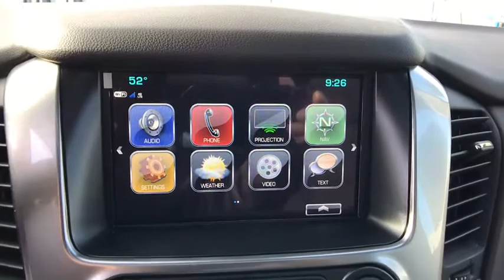2020 Chevrolet Tahoe Sterling, Leesburg, Vienna, Chantilly, Fairfax, VA T00306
New 2020 Chevrolet Tahoe available in Sterling, Virginia at Ted Britt Chevrolet. Servicing the Leesburg, Vienna, Chantilly, Fairfax, VA area.

2020 Chevrolet Tahoe PremierbrbrPriced below KBB Fair Purchase Price! Please contact the dealer for additional factory rebates that may be available that could reduce your price further. TB4L prices include current factory rebates and incentives and require financing through Ted Britt preferred lenders and are therefore subject to credit approval. We make every effort to provide accurate information but please verify options and price before purchasing.  Dealer Discount Available to Everyone.  All vehicles are subject to prior sale. All prices are internet prices only. All financing is subject to approved credit. All vehicle prices exclude freight (BoltEV ($875) Impala ($875) Malibu ($875) Sonic ($875) Spark ($875) Camaro ($995) Trax ($995) Colorado ($1095) Corvette ($1095) LCF ($1125) Blazer ($1195) Equinox ($1195) Traverse ($1195) Suburban ($1295) Tahoe ($1295) Silverado ($1595)) tax tags registration dealer processing fee of $799 and includes: $2000 - GM Lease Loyalty Towards Purchase Private Offer. Exp. 02/03/2020 $3000 - GM Consumer Cash Program . Exp. 02/03/2020
10 Speakers,170 Amp Alternator,1st & 2nd Row Color-Keyed Carpeted Floor Mats,2-Speed Electronic Autotrac Active Transfer Case,3.08 Rear Axle Ratio,3.23 Rear Axle Ratio,3rd Row 60/40 Power Fold Split-Bench,3rd row seats: split-bench,4-Wheel Antilock Disc Brakes w/Brake Assist,4-Wheel Disc Brakes,5 12-Volt Auxiliary Power Outlets,6.2L Performance Package,ABS brakes,Adjustable pedals,Air Conditioning,All-Weather Floor Liner Package (LPO),AM/FM radio: SiriusXM,Auto High-beam Headlights,Auto-dimming door mirrors,Auto-Dimming Inside Rear-View Mirror,Auto-dimming Rear-View mirror,Automatic Emergency Braking,Automatic temperature control,Black Assist Steps w/Chrome Accent Strip,Blind spot sensor: Lane Change Alert with Side Blind Zone Alert warning,Bluetooth for Phone,Bodyside moldings,Bose Centerpoint Premium 10-Speaker Surround Sound,Brake assist,Bumpers: body-color,Cargo Net,CD player,Color-Keyed Carpeting Floor Covering,Compass,Delay-off headlights,Driver door bin,Driver Inboard & Front Passenger Airbags,Driver vanity mirror,Dual front impact airbags,Dual front side impact airbags,Electronic Cruise Control w/Set & Resume Speed,Electronic Stability Control,Emergency communication system: OnStar and Chevrolet connected services capable,Enhanced Driver Alert Package (Y86),Enhanced Driver Information Center,Exterior Parking Camera Rear,Floor Console,Fog Lamps,Forward Collision Alert,Forward collision: Forward Collision Alert with Automatic Emergency Braking mitigation,Front & Rear Black Bowtie Emblems (LPO),Front & Rear Park Assist,Front anti-roll bar,Front Bucket Seats,Front Center Armrest,Front dual zone A/C,Front fog lights,Front Heated Reclining Bucket Seats,Front Passenger 6-Way Power Seat Adjuster,Front reading lights,Front wheel independent suspension,Fully automatic headlights,Garage door transmitter,Hands Free Power Liftgate,Hanging Tote Console Insert (LPO),HD Radio,Head-Up Display,Heated & Ventilated Driver & Front Passenger Seats,Heated 2nd Row Outboard Seats,Heated door mirrors,Heated front seats,Heated Leather Wrapped Steering Wheel,Heated rear seats,Heated steering wheel,High-Intensity Discharge Headlights,Illuminated entry,Integrated Trailer Brake Controller,IntelliBeam Headlamps,Lane Change Alert w/Side Blind Zone Alert,Lane Keep Assist w/Lane Departure Warning,License Plate Front Mounting Package,Low tire pressure warning,Magnetic Ride Control Suspension Package,Memory seat,Memory Settings,Navigation System,Occupant sensing airbag,Outside temperature display,Overhead airbag,Overhead console,Panic alarm,Passenger door bin,Passenger vanity mirror,Passive Entry System,Pedal memory,Perforated Leather-Appointed Seat Trim,Power door mirrors,Power driver seat,Power Liftgate,Power passenger seat,Power Release 2nd Row Bucket Seats,Power steering,Power Sunroof,Power Tilt & Telescopic Steering Column,Power windows,Power-Adjustable Accelerator & Brake Pedals,Power-Folding Heated Outside Mirrors,Preferred Equipment Group 1LZ,Premier 6.2L Value Package,Premium audio system: Chevrolet MyLink,Push Button Keyless Start,Radio: Chevrolet Infotainment AM/FM Stereo w/Nav,Rain sensing wipers,Rear air conditioning,Rear anti-roll bar,Rear Cross Traffic Alert,Rear reading lights,Rear Seat Blu-Ray/DVD Entertainment System,Rear window defroster,Rear window wiper,Remote keyless entry,Remote Vehicle Start,Roof rack: rails only,Roof-Mounted Luggage Rack Side Rails,Security system,Singl